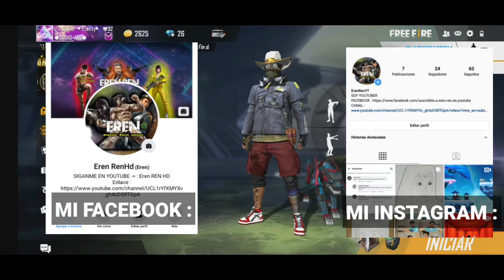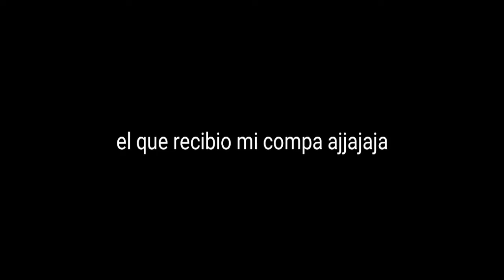HEROICO HACKER *que broncaaaa*